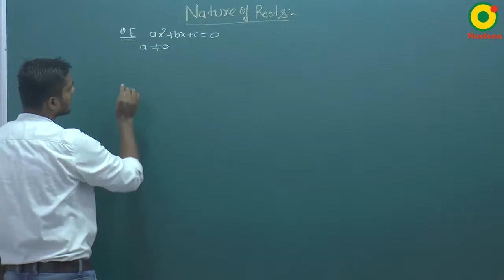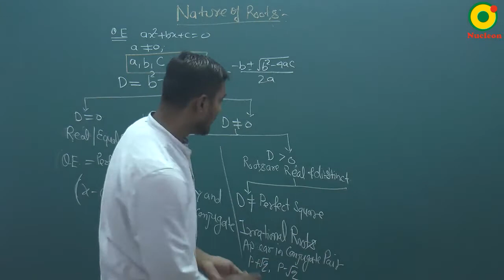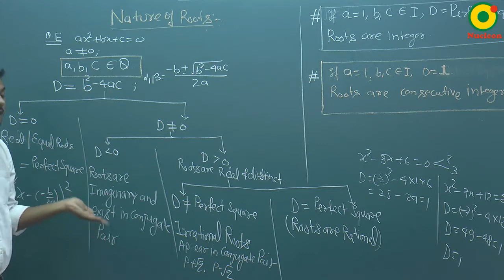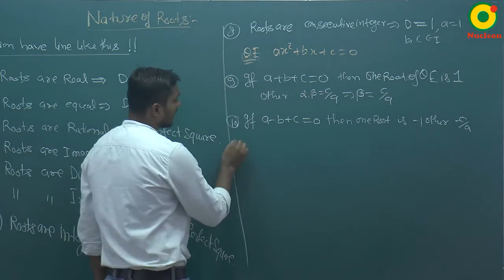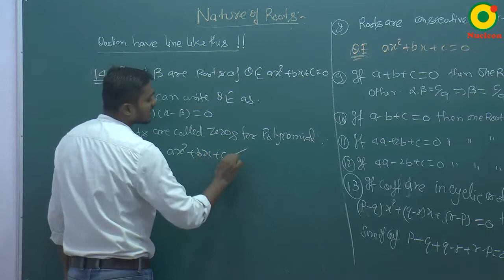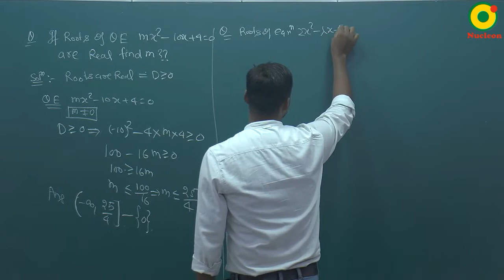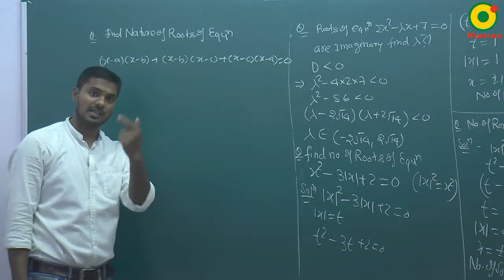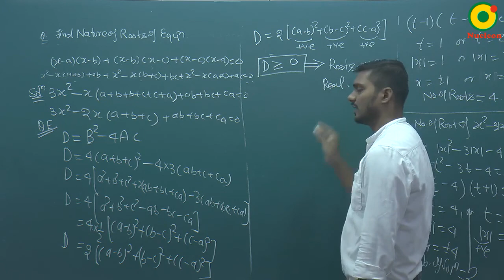Quadratic Equation-01 By SKY Sir M.Sc. IIT Kanpur @ NUCLEON IIT JEE MATHEMATICS KOTA